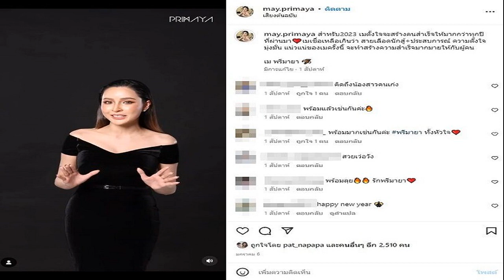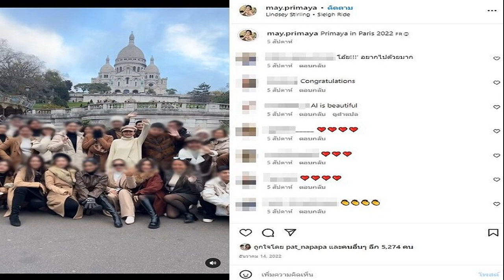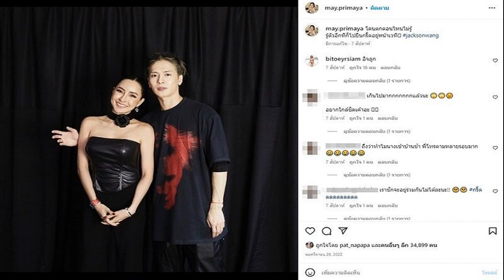เปิดโพสต์ เม พรีมายา CEOสาวคนดัง ดารายังตาม หลังจนท บุกค้นบ้าน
คนถามหายไปไหน เปิดโพสต์ เม พรีมายา CEOสาวคนดัง ชีวิตหรูคนดังดาราก็ตามเยอะ เพิ่งพาทีมไปทริปฝรั่งเศส หลังเป็นข่าวจนท.บุกค้นบ้านตามหมายจับแต่ไม่เจอตัว
จากกรณีข่าวใหญ่วันที่ 19 ม.ค.66 เจ้าหน้าที่เข้าตรวจค้นบ้านซีอีโอสาวคนดังในโลกโซเชียลที่รู้จักกันดีในชื่อ เม พรีมายา เนื่องจากเจ้าหน้าที่ตรวจพบว่า เม พรีมายา เจ้าของผลิตภัณฑ์เสริมอาหารภายใต้ชื่อแบรนด์ PRIMAYA (พรีมายา)และบุคคลอื่นที่เกี่ยวข้อง ใช้ข้อความอันเป็นเท็จ ลักษณะเชิญชวนอ้างว่าลงทุน 6,000 บาท เป็นเวลา 3 เดือน ได้เงิน 15 ล้านบาท นั้น

ขณะที่ไปตรวจสอบในอินสตาแกรม ใช้ชื่อว่า may.primaya Ceo primaya เสื้อผ้า (แบรนด์) ซึ่งมีคนดังและคนในวงการบันเทิงติดตามอินสตาแกรมดังกล่าวไม่น้อย พบว่ามีผู้ติดตามไอจี กว่า 2.5 แสนฟอลโลเวอร์
โพสต์ล่าสุดมีการโฆษณาผลิตภัณฑ์ของตัวเอง และยังประกาศถึงพรีมายาธุรกิจออนไลน์ที่ไม่ฉาบฉวย เป็นอาชีพมั่นคง พร้อมจะเพิ่มโอกาสทางธุรกิจออนไลน์ด้วย ขณะที่วันที่ 18 ม.ค.66 ยังโพสต์คลิปลงสตอรี่ไอจีขณะออกไปทำงาน ไปพบลูกค้าและรีโพสต์คลิปหลังเลิกงานยังได้ไปกินที่ร้านแห่งหนึ่ง

โดยไลฟ์สไตล์ซีอีโอคนดัง เม พรีมายา มักเผยโมเมนต์ชีวิตหรูดีๆสุดแฮปปี้ ทั้งของใช้แบรนด์เนม และเพิ่งไปทริปฝรั่งเศสกับสามี พร้อมทั้งบอกว่า ฝรั่งเศส 5ปี8รอบ โดยยังได้พาทีมพรีมายาไปด้วยทีมใหญ่ โดยบอกว่า Primaya in Paris 2022 ขณะที่ในเฟซบุ๊ก เม พรีมายา มีการแคปข่าวเจ้าหน้าที่บุกค้นบ้าน พร้อมสอบถาม เม พรีมายา ว่าหายไปไหน ด้วย
ทั้งนี้สืบเนื่องจาก บช.ไซเบอร์ ค้นบ้านซีอีโอสาว เม พรีมายา หลังศาลออกหมายจับ กรณีอ้างลงทุน 6 พัน กำไร 15 ล้าน โดย วันที่ 19 ม.ค.66 มีการเข้าตรวจค้นบ้านหรู ตำบลบางแก้ว อำเภอบางพลี จังหวัดสมุทรปราการ ซึ่งเป็นบ้านพักของ น.ส.พิชญ์นรี ตันติวิทย์ หรือ เม พรีมายา เจ้าของผลิตภัณฑ์เสริมอาหารภายใต้ชื่อแบรนด์ PRIMAYA (พรีมายา) ผู้ต้องหาตามหมายจับศาลจังหวัดนนทบุรี ที่ 41/2566 ลงวันที่ 17 ม.ค. ในฐานความผิด โดยทุจริตหรือโดยหลอกลวง นำเข้าสู่ระบบคอมพิวเตอร์ ซึ่งข้อมูลคอมพิวเตอร์ที่บิดเบือน หรือปลอมไม่ว่าทั้งหมดหรือบางส่วน หรือข้อมูลคอมพิวเตอร์อันเป็นเท็จ โดยประการที่น่าจะเกิดความเสียหายแก่ประชาชน ตามหมายค้นศาลอาญาที่ 62/2566 ลงวันที่ 18 ม.ค.
พบเพียงแม่บ้านให้ข้อมูลว่า เม พรีมายา ออกจากบ้านไปตั้งแต่เมื่อวานนี้ โดยไปกับนายสิทธานต์ สรรเสริญ หรือ แซก แฟนหนุ่ม เบื้องต้นตรวจค้นหาพยานหลักฐาน พร้อมตรวจยึดผลิตภัณฑ์อาหารเสริมไปทำการตรวจสอบด้วย นอกจากนี้ได้เข้าตรวจค้น บริษัท พรีม่า มายา จำกัด อยู่หมู่ที่ 2 ต.แพรกษาใหม่ อ.เมืองสมุทรปราการ จ.สมุทรปราการ ด้วยเช่นกัน
มีรายงานว่าสำหรับการตรวจค้นครั้งนี้มาจากการที่เจ้าหน้าที่ตรวจพบว่า เม พรีมายา เจ้าของผลิตภัณฑ์เสริมอาหารภายใต้ชื่อแบรนด์ PRIMAYA (พรีมายา)และบุคคลอื่นที่เกี่ยวข้อง ใช้ข้อความอันเป็นเท็จ ลักษณะเชิญชวนอ้างว่าลงทุน 6,000 บาท เป็นเวลา 3 เดือน ได้เงิน 15 ล้านบาท พร้อมโพสต์ภาพหญิงคนหนึ่งคู่กับรถหรูในโชว์รูม ลักษณะเชิญชวนแต่เมื่อตรวจสอบพบว่าไม่เป็นไปตามข้อความที่ปรากฏ